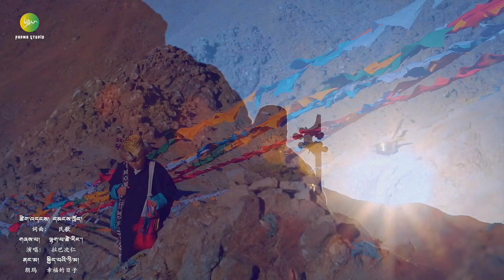ལྷག་པ་ཚེ་རིང་། - ནང་མ། སྐྱིད་པའི་ཉི་མ། Lhakpa Tsering - Kyipey Nyima (Nangma)